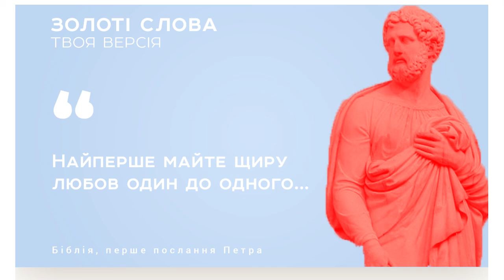Найперше майте миру любовь один до одного...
Подкаст «Золоті Слова - Твоя Версія» - це 60 випусків cуцільної дво-хвилинної інтриги, де зібрані найкращі думки людей різного віку, статі та поглядів.
Ми брали 60 повчальних і непростих крилатих фраз, знаходили людей, які були б не проти взяти участь в нашій авантюрі і зачитували їм частину цих цитат. Ні, ми не перевіряли наскільки добре люди знають вислови відомих людей, ми хотіли почути як би вони закінчили їх. На щастя, таких сміливих людей виявилось доволі багато, тому проект вийшов змістовним та цікавим.
Один випуск – це одна цитата, море варіантів її інтерпретації, фонтан емоцій, думок та раптових мудростей.
Як відомі цитати могли б звучати, якби їх авторами були інші люди, зокрема, наші сучасники? Чи здогадались опитувані про думки великих людей? Чиї варіанти були цікавішими: автора чи учасників нашої програми? А які ваші думки з цього приводу?
Нехай буде з вами мудрість! :)
Автор та ведучий - Юрій Назаренко
Звукорежисери – Денис Притула і Олександр Романча.
Проект здійснений за підтримки Культурно-громадського центру "ШELTER+" та "Square One World Media"